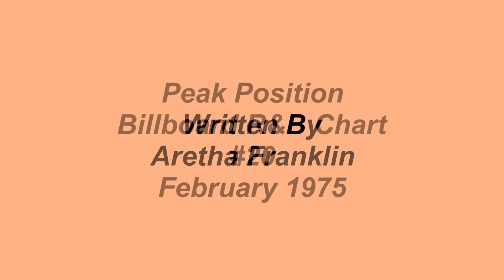With Everything I Feel In Me - Aretha Franklin - 1974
If anything recorded by the Queen Of Soul could legitimately be catagorized as underrated, With Everything I Feel In Me, to me feels underrated when looking back over Aretha's career. The single was recorded in late 1974 and entered the Billboard chart in February of 1975, peaking at #20. Aretha lets it all hang out by the end of the recording, showcasing her incredible vocal talent on a quality recording.